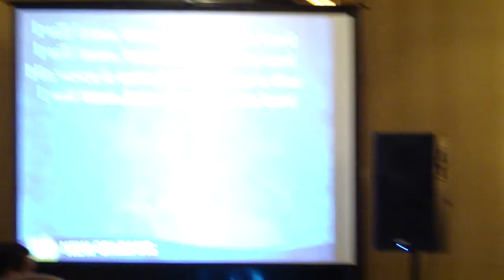GO Nola '11, I Will Listen, Crossroads Cincinnati 7-21-11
Robbie's 2 year 8 month old baby girl sings for us.  The apple does not fall far from the tree.
From the Crossroads.net site :
Over the past two weeks, almost 300 people from our community have travelled to New Orleans to create relationships, build homes, love kids and shoot photo portraits.
Get a taste of the great things happening down there on the GO New Orleans trip blog.